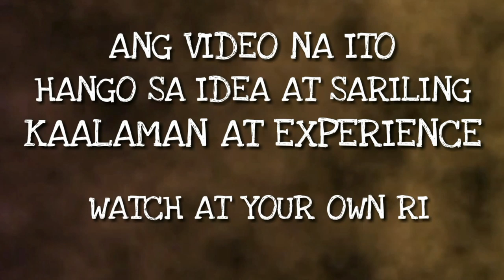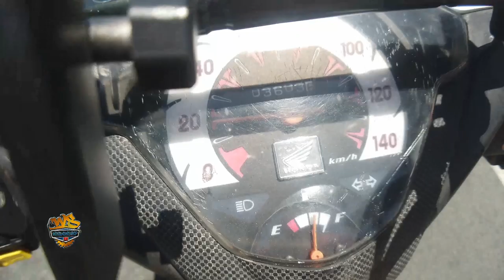USO ANG AGAWAN AT NAKAWAN NG MOTOR NGAYON, MAY SOLUSYON TAYO DYAN | WINDOWSHOP TIPS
- 0073 West Service Road, Merville, Pasay City
( Waze or Google Maps “Windowshop” )